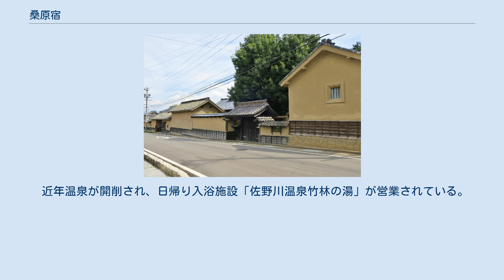桑原宿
伴月楼記念館（関家住宅） 桑原宿（くわばらじゅく）は善光寺街道（北国西街道、善光寺西街道）の宿場（間の宿）で、住所表示の長野県千曲市桑原の一部である。
 善光寺へと至る「善光寺街道」（北国西街道）で最大の難所とされる猿ヶ馬場峠の東側山麓にあり、室町時代から戦国時代にかけて北にある塩崎城に拠った赤沢氏（小笠原氏の一族）の配下に桑原氏の名（支城の小坂城主）があり、古くから集落が形成されていたことがうかがわれる。
 天正10年に稲荷山城の築城に伴って隣接する稲荷山の町割りが行われ、以後宿場町としても市場としても繁栄した稲荷山宿の陰に隠れた存在となったが、難所を控えた立地から松代藩の伝馬として残された。
 明治以降も生糸・絹織物などを扱う一大商業地となった稲荷山の影響で養蚕が盛んに行われ、今も換気用の越し屋根を有する当時の家屋が、宿場町の面影と共に残されている。
延喜式神名帳所載とされる古社「治田神社」も近い。
 近年温泉が開削され、日帰り入浴施設「佐野川温泉竹林の湯」が営業されている。
 一般に雷避けの呪文として使われる「桑原桑原」（くわばら、くわばら）は、この地の伝説（寺の井戸に雷の子が落ちた時、住職がこの地に雷を落とさないと約束させて助けた）に由来するとする説がある。